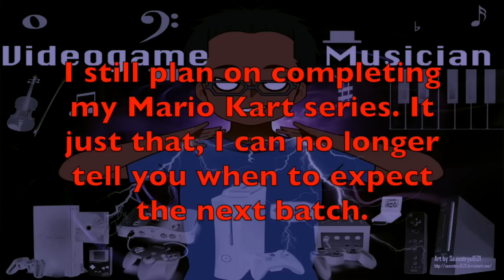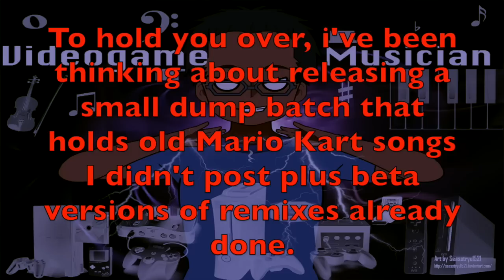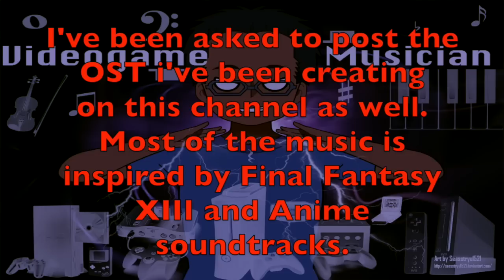Channel Update - By Panman14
The video kind of speaks for itself. Anything I forget to mention will be in the description.

1) A software I heavily use in my music projects has gone haywire and I need to replace it. Might as well go for an entirely new library since i've gotten better. lol